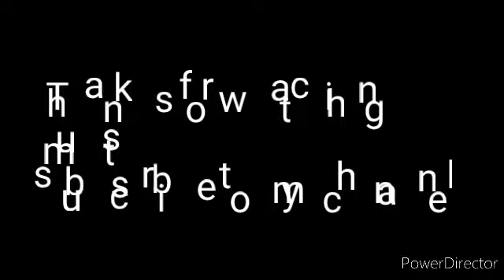Latest trouser design | Best trouser design | Easy and beautiful trouser design